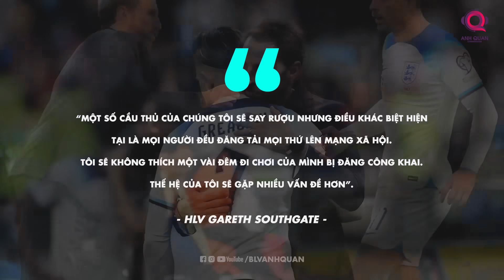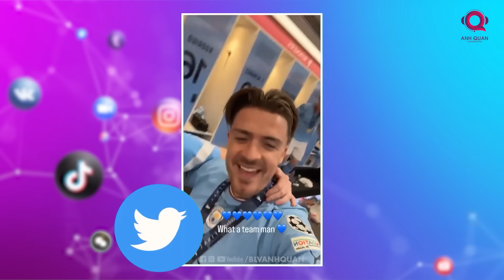JACK GREALISH: GÃ MA M.E.N KHÔNG LỐI VỀ CỦA THÀNH MANCHESTER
Bạn biết đấy, đàn ông có những thứ khá là giống nhau. Đó là đôi khi, họ thường quá chén sau khi quá vui. Vui là bởi họ vừa hoàn thành một điều gì đó quan trọng trong cuộc đời, và vì thế, những cuộc nhậu nhẹt này là để chia sẻ niềm vui đó. Đây có thể coi là những cuộc nhậu nhẹt chấp nhận được, nhưng đừng quên, vui thôi, đừng vui quá.